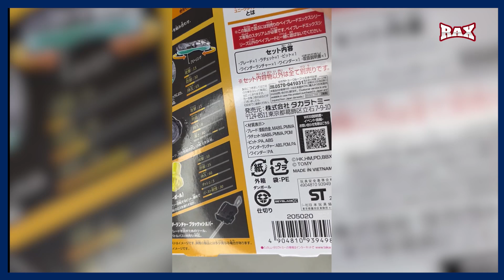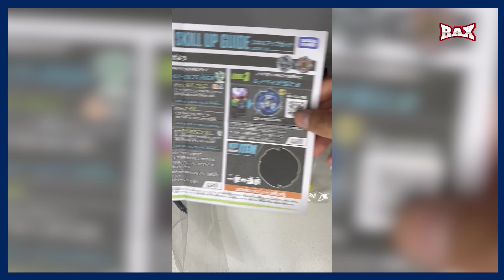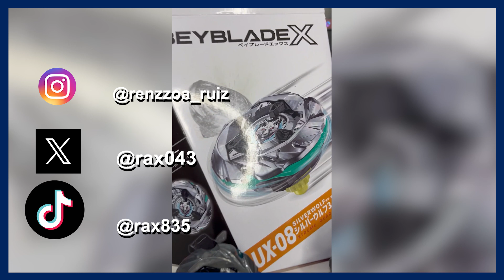EL BEYBLADE X de la RESISTENCIA 🥈 SILVER WOLF 3-80 FB UNBOXING en ESPAÑOL 🐺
MIS REDES ツ